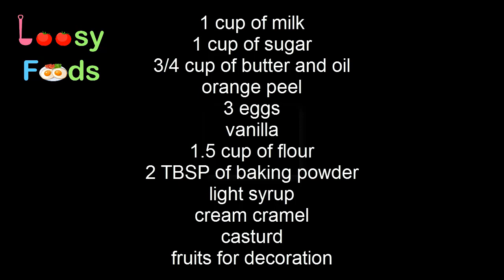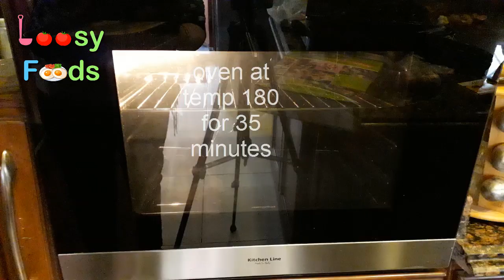How to make Fruit Trifle cake ( Trifle pudding recipe with caramel )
In this video you will know How to make Fruit Trifle cake ( Trifle pudding recipe with caramel )

Triffle cake recipe :
milk -butter -sugar -orange peel -eggs - vanilla -flour -baking powder -casturd -caramel -light syrup -fruits

About Us :
Loosy Foods Is a Channel that Specializes in Cooking and Making all Kinds of Food, Drinks and Street Foods

All Music Copyright Saved To Loosy Foods